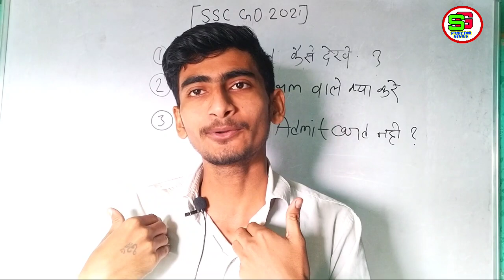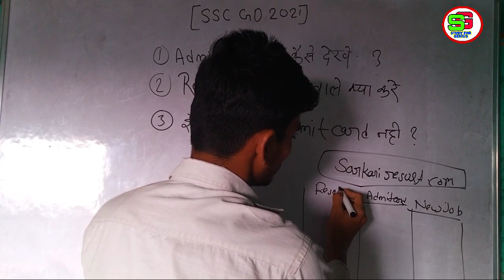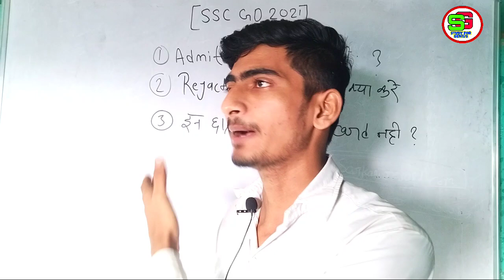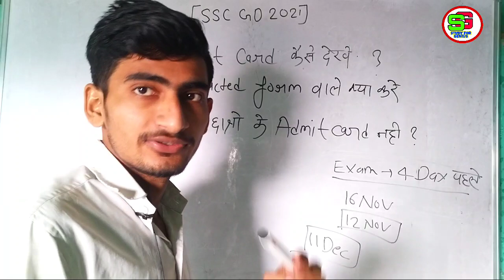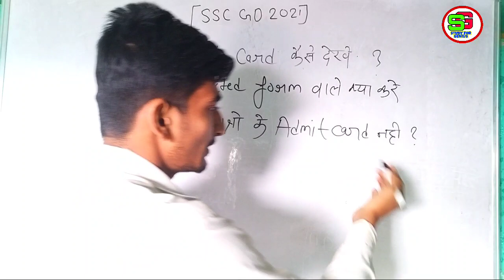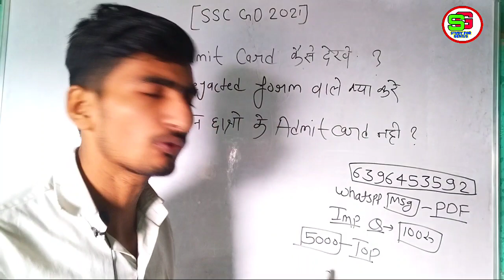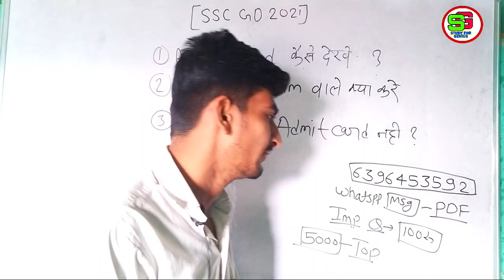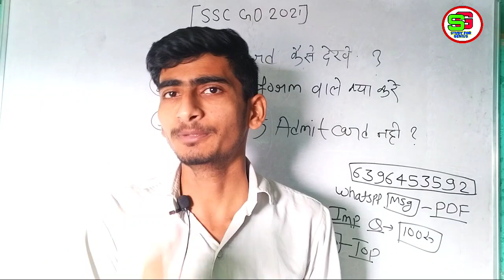SSC GD Admit Card 2021, SSC GD Cutt Off 2021, SSC GD Form Rejected 2021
Amazon Link

• Flipkart Link